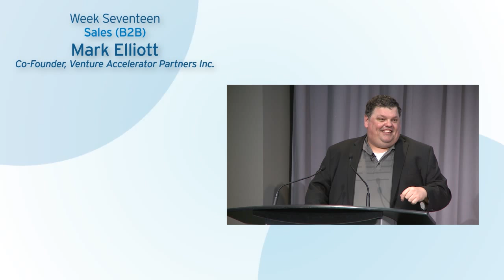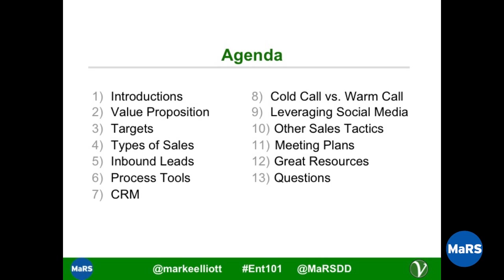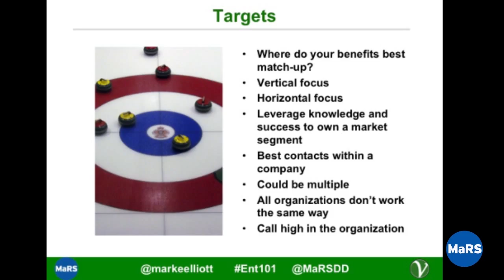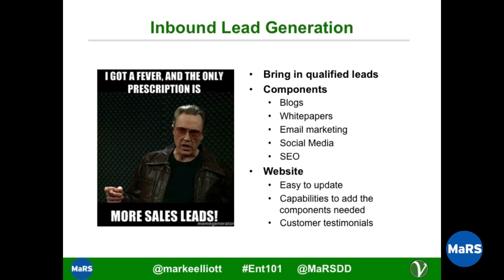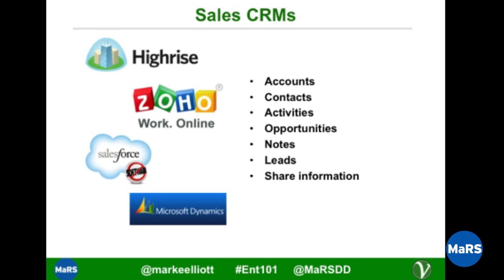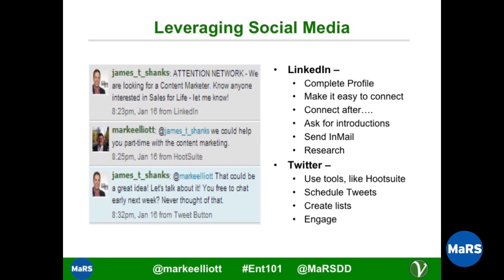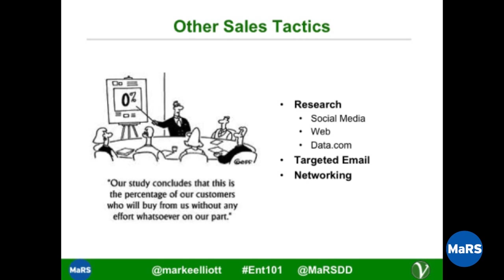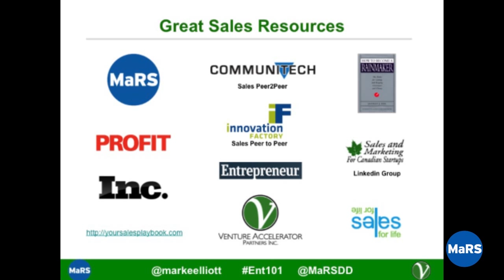Sales (B2B) - Entrepreneurship 101 2013/14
Mark Elliott, Co-Founder of Venture Accelerator Partners, shares advice on perfecting your business to business (B2B) sales strategy. Mark asks entrepreneurs to rethink their approach to solution-selling by shifting the emphasis from selling the features of your product to the benefits, and listening instead of talking.